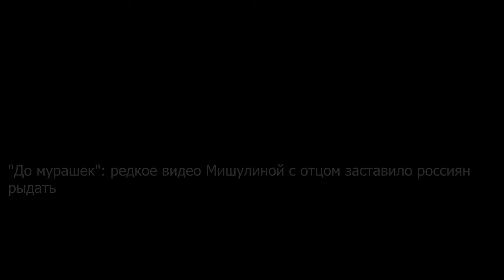"Приходится совсем непросто": измученная Меган Маркл откровенно о браке с принцем Гарри